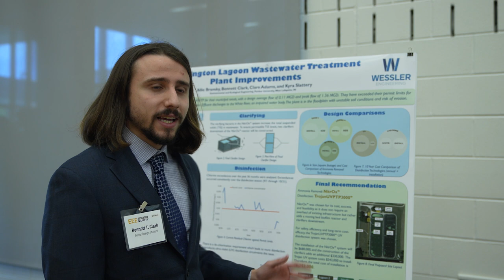Bennett - Will EEE Senior Design help me in my future career?